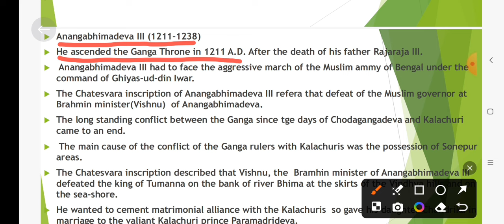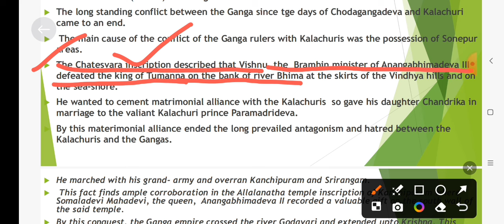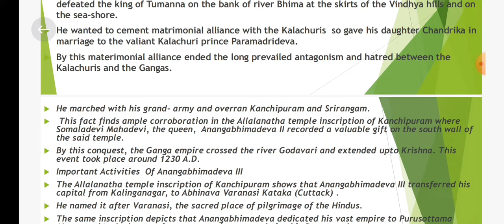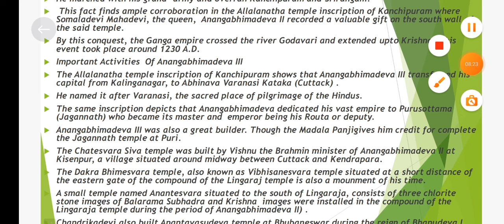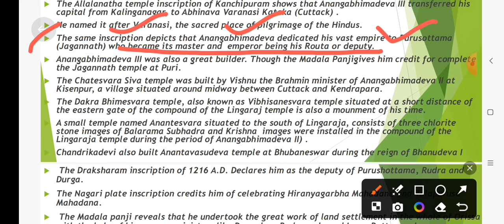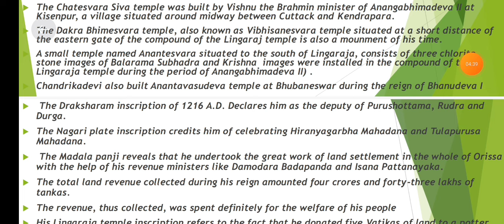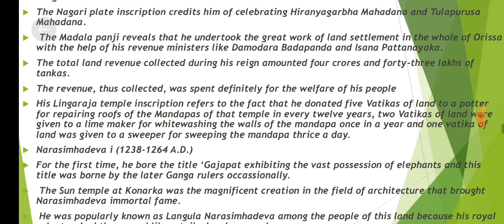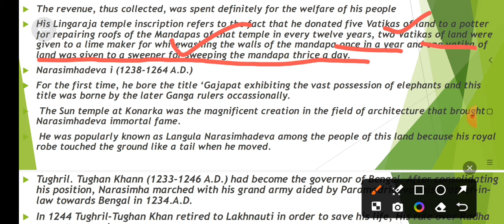SSB ! Part- 49 ! Ganga Dynasty ! Anangabhimadeva III!Odisha History ! Narasimhadeva ! Bhanudeva !